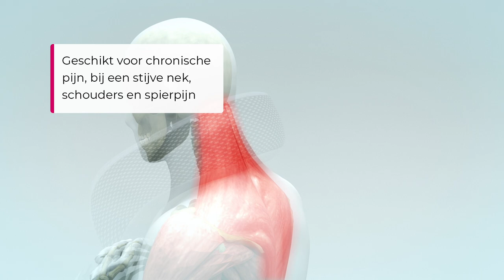DR-HO'S Neck Pain Pro short | Tommy Teleshopping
DR-HO’S Neck Pain Pro is een innovatief nekkussen met vier geïntegreerde elektroden voor professionele TENS therapie. Het systeem is ontwikkeld om verlichting te brengen bij gespannen of stramme spieren en spier- en zenuwpijnen. Het stimuleert de zenuwen op het huidoppervlak en in het pijnlijke gebied door elektrostimulatie, anders gezegd, het afgeven van stroomprikkels.